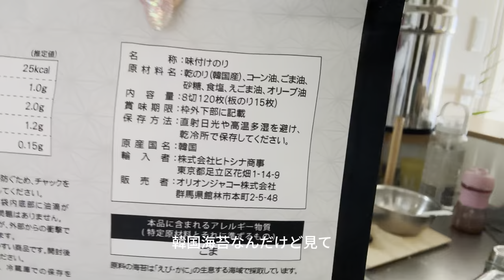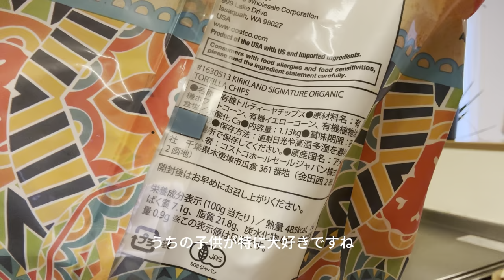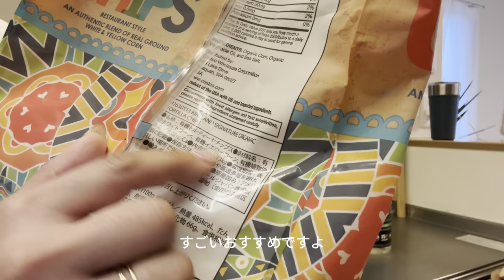Vlog #137 What I eat in a day 1日の食事/コストコの購入品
【感謝累計１０００万回やばいシリーズ】野菜を切って漬けるだけで、大量にたべられてしまう。～おまけ付～

オリオンジャコー どっさり韓国のり うましお味 120枚 ×2袋

杉木 セイロ 本体・蓋 本体2個セット 業務用 蒸篭 蒸籠 中華せいろ 蒸し器 (杉木24㎝)

せいろ蒸し器 蒸し板 蒸籠蒸し器 蒸籠 受け台 せいろ用 蒸し台 セイロ せいろ 台 (24cm)

モンテッソーリ　水ピッチャー

私がいつも使っている２Lウォーターボトル

コーヒーリンクなかったごめんよ

こんにちは！
サステイナブル、オーガニック、エコ関係の会社様ウェルカムです；）

が！
気に入ったものしか使いませんので、よろしくお願い致します
お仕事問い合わせはこちらへ

Instagram IAMHOPEP